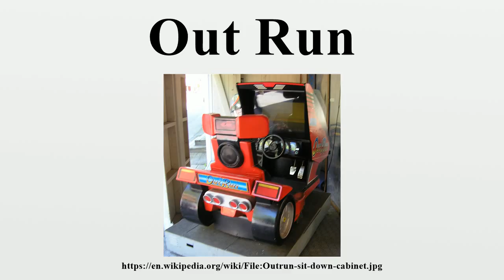Out Run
Out Run (アウトラン, Auto Ran?) is an arcade game released by Sega in 1986.It was designed by Yu Suzuki and developed by Sega AM2.

Image-Copyright-Info
Author-Info:   Liftarn

Image-Copyright-Info